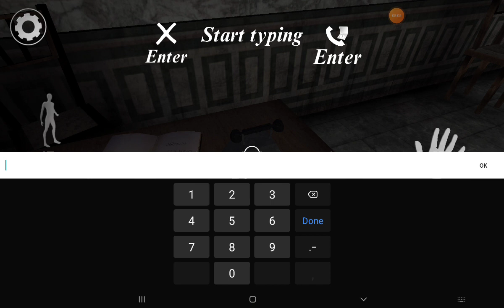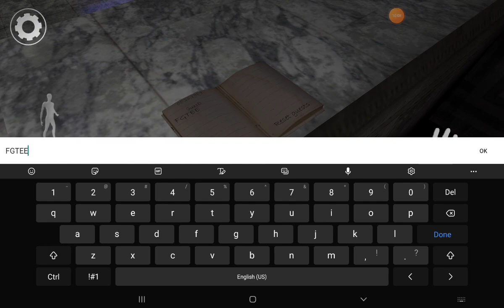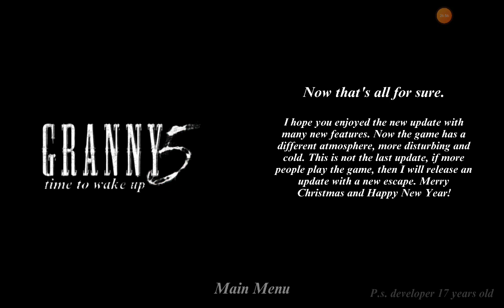Granny 5 time to wake up 1.1.1 full gameplay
made by A twelve